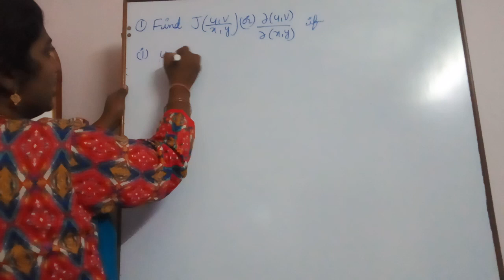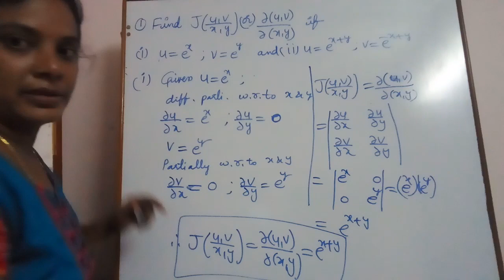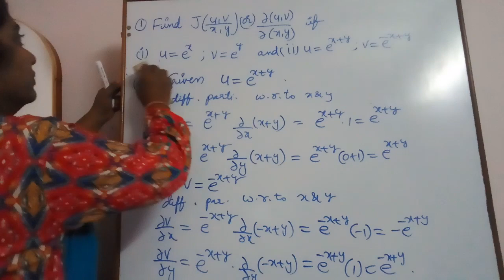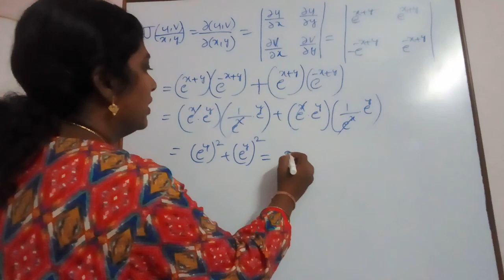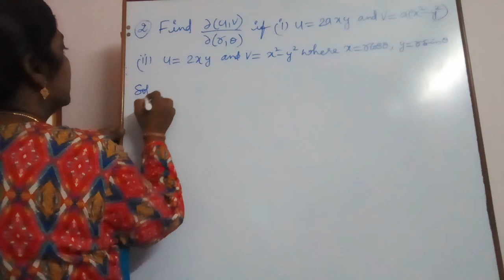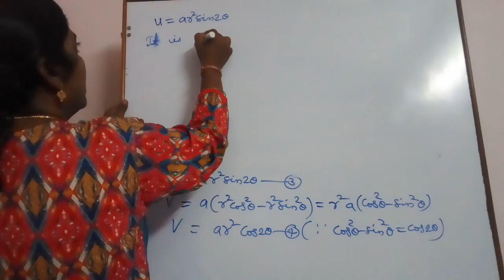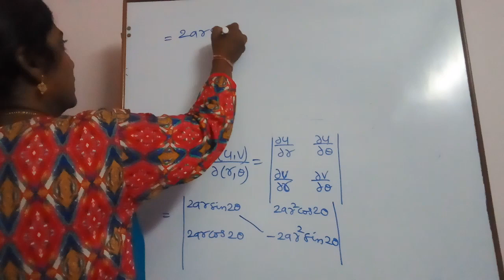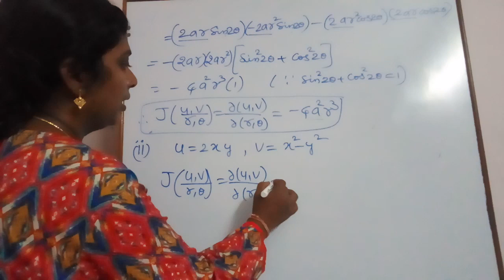M1 Maths BTech - Problems on Jacobian of transformations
M1 Maths BTech - Problems on Jacobian of transformations - Solutions JNTU